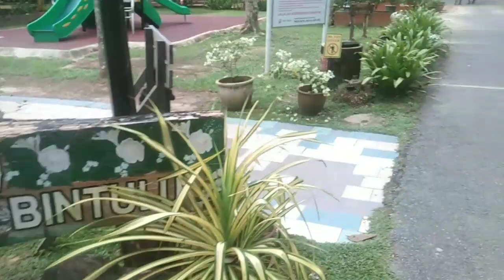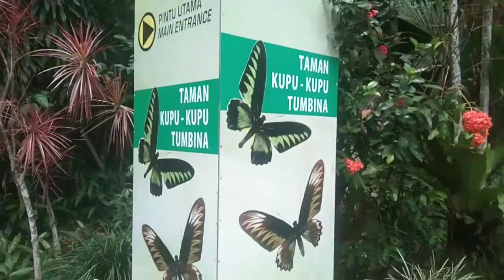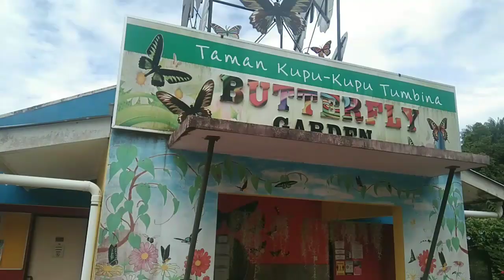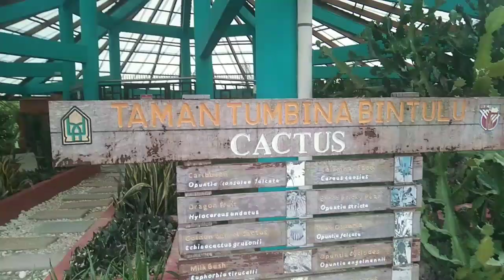Happy Weekend,Liburan Di Hari Minggu Bersama keluarga Tercinta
Vidio ini hanya berisi tentang liburan dan jalan-jalan,Terima kasih @PageDiriChannel0191  Ucapkan kepada sahabat ku semuanya,semoga kita semuan senantiasa Selalu Dalam lindungan TUHAN yang Maha Esa,selalu di berikan kesehatan dan Di lancarkan rezekinya.Amin🙏